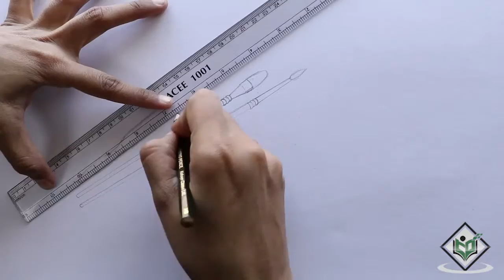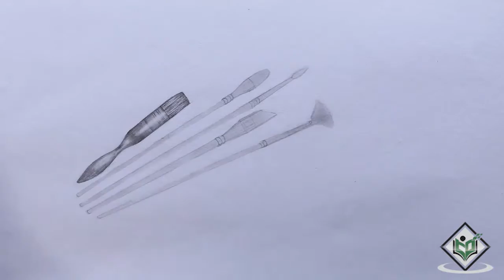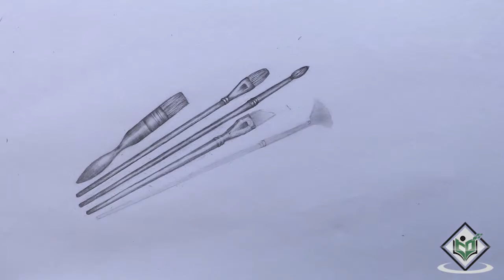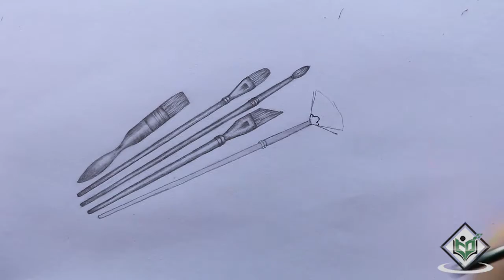How to Sketch Types of Colour Brushes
Sketch By : Mrs. Mir Nilophar K, Tutorials Point India Private Limited